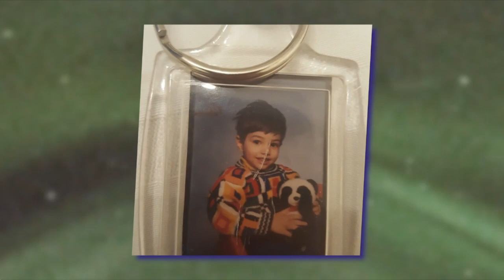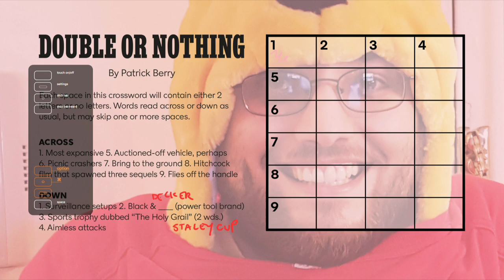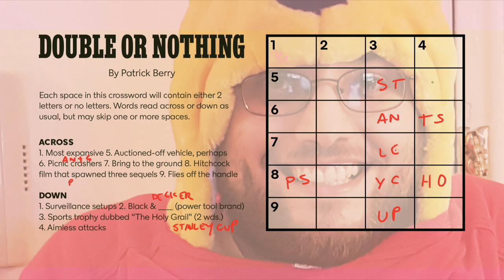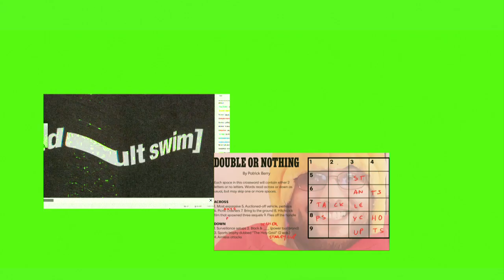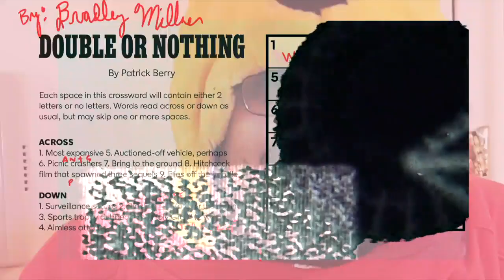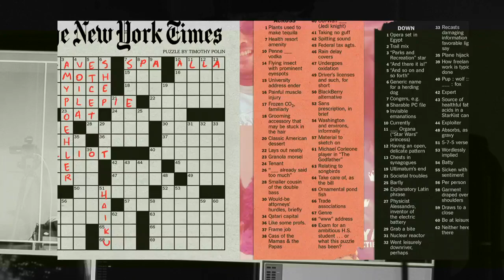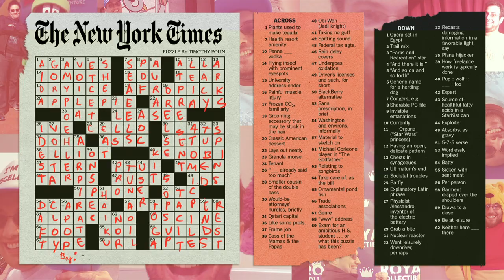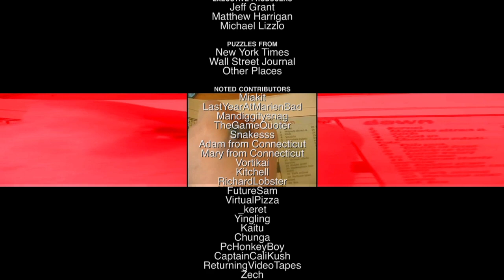Bloodfeast - Feburary 21, 2017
A very special tribute to our friend Bradley.